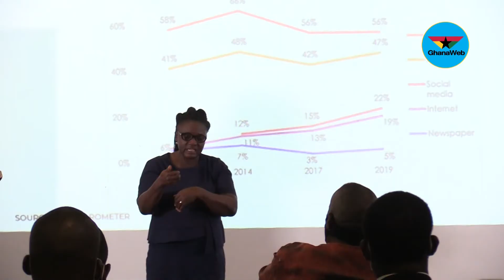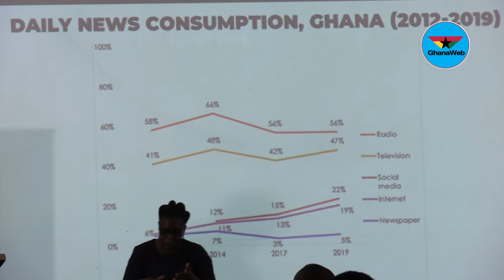Media managers must be innovative with business modules to pay staff - Bernard Avle